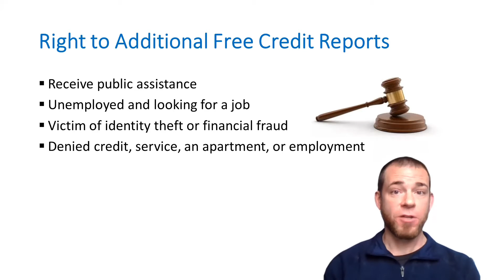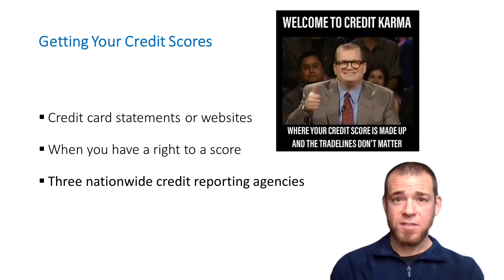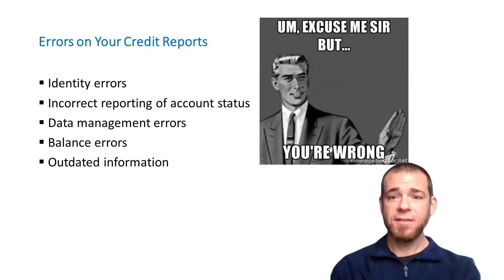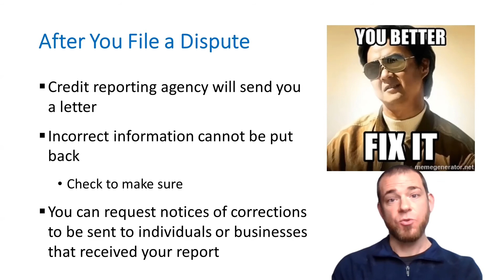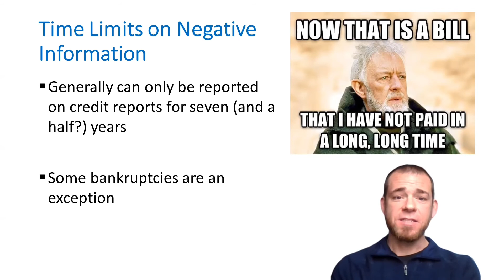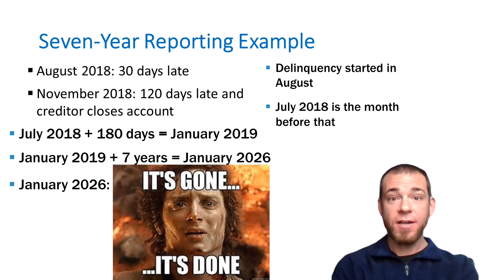Credit Reports and Scores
In this video I go over Credit Reports and Scores: How to check yours, review it for accuracy, and remove incorrect or outdated information.

The website to get your free credit report is: annualcreditreport.com

NMLS#1103420
Powered by NEXA Mortgage, LLC NMLS#1660690

This is not an offer to enter into an agreement. Not all customers will qualify. Information, rates, and programs are subject to change without notice. All products are subject to credit and property approval. Other restrictions and limitations may apply. Equal Housing Lender.